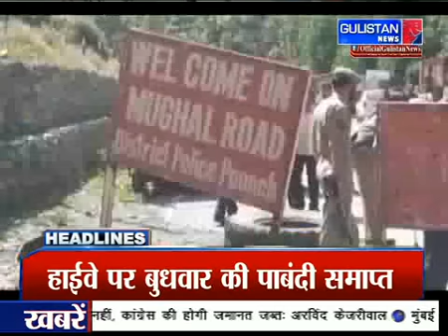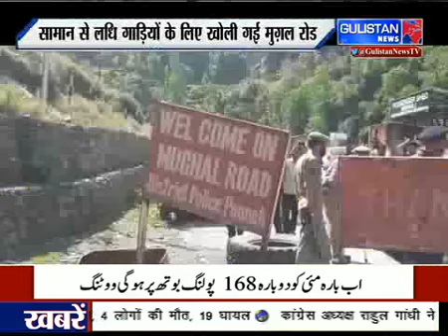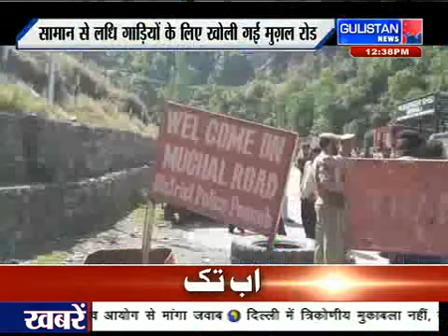GulistanNews || Hindi National News || 8May 2019 || JammuAndKashmir